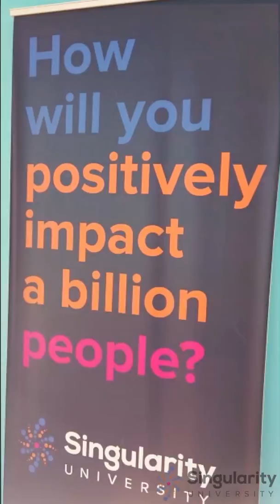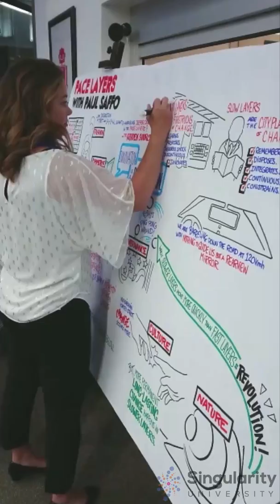Singularity University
Una pequeña muestra de lo que fue mi experiencia dentro del Programa Ejecutivo de Singularity University, escuela de postgrado en la cual te enseñan a pensar "fuera de la caja" 💡 buscando desarrollar ideas que, a través de la Tecnología y de la Innovación, mejoren la calidad de vida de millones de personas en el mundo.  👏